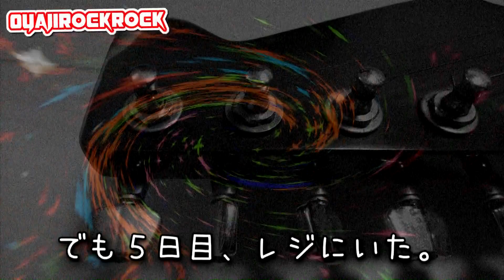【予告あり】2020年 あけましておめでとうございます。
あけましておめでとうございます。昨年はたくさんの方から、アドバイスを頂いたり、意見を交わすことができて、とても楽しい１年でした。年末に体調を崩すというトラブルもありましたが、この連休のアルコール消毒ですっかり良くなると思います。今年もたくさんのギターやベースを触りたいと思っています。一緒に遊んでいただけると、幸せです(*´ω｀*)　どうぞよろしくお願いいたしますm(__)m